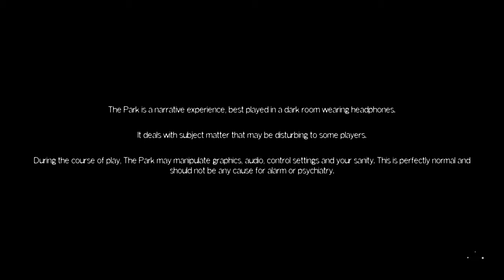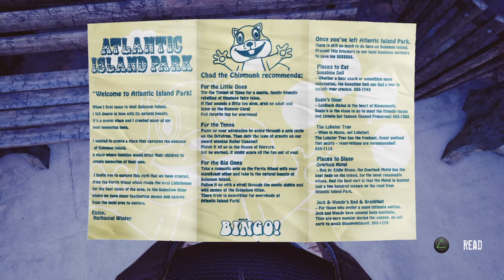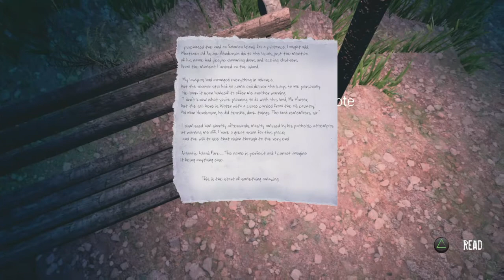The Park Part 1